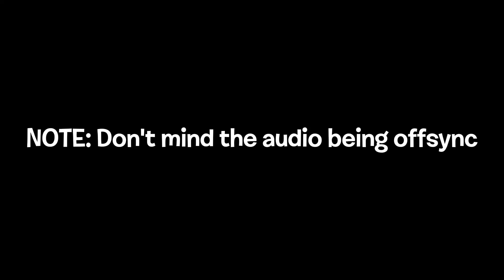( 𝖿𝗈𝗋 @PMFJChnlLnkForSchool100 ) 𝗄𝗅𝖺𝗌𝗄𝗒 𝖼𝗌𝗎𝗉𝗈 - 𝗉𝗆𝖿𝗃'𝗌 𝗀-𝗆𝖺𝗃𝗈𝗋 𝟣𝟢𝟤𝟣 𝗉𝗈𝗐𝖾𝗋𝗌 - 𝟣 𝗍𝗈 𝟧